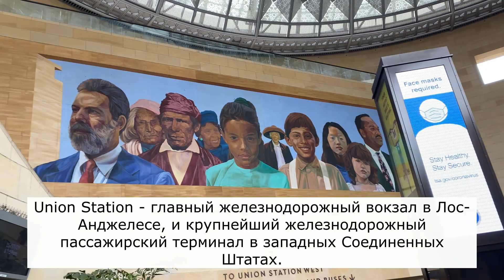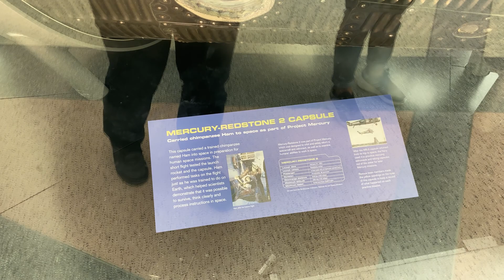ЛОС-АНДЖЕЛЕС, вся правда, стоит ли ехать?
Всем привет! Представляю Вашему вниманию мой Vlog из Калифорнии, Лос-Анджелеса.